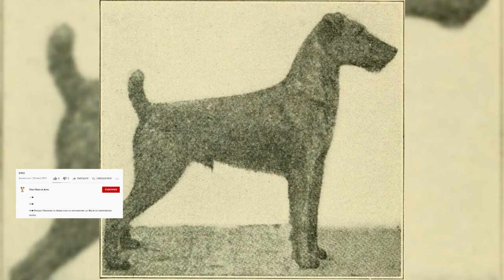Fox terrier à poil dur. Avantages et inconvénients, Prix, Comment choisir, Faits, Soins, Histoire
==►Le Fox terrier à poil dur a été reconnu par l'AKC en 1885 avec 14 autres races.
Bien que les fox-terriers lisses croisés et les fox-terriers filaires aient été considérés comme la même race pendant de nombreuses années, il a été abandonné au début des années 1900. Cependant, à l'exception du pelage, les deux races sont presque identiques.
Bien que le Fox terrier à poil dur soit plus récent que l'élégant fox terrier, les représentations des chiens confirment que les deux variétés de poils existent depuis le milieu du 18e siècle.
À l'origine, le fox terrier a été élevé pour «s'enfoncer dans le sol» pour chasser le petit gibier hors de la tanière.
Le Fox-terrier à poil dur descendait du terrier noir et feu à poil grossier et était utilisé pour chasser les renards.
Le Fox-terrier à poil dur se distingue par sa constitution robuste et son caractère sûr de lui.
L'énergie du Fox Terrier à poil dur est illimitée, car le propriétaire de cette race devra trouver des moyens de libérer cette énergie.

==►Thank you very much:
Merci bien:

"Gatsby, the wire fox terrier, looking cute" by AHLN